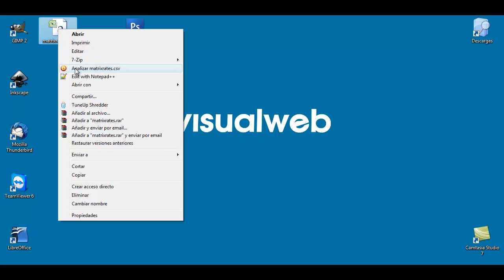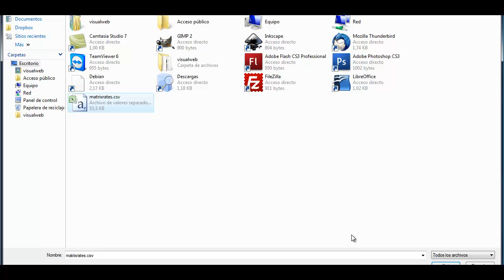Importar Tabla de portes Magento - WebShopApps Matrix Rates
Video que muestra como importar un csv con las tablas de portes para el módulo de Magento WebShopApps Matrix Rates.